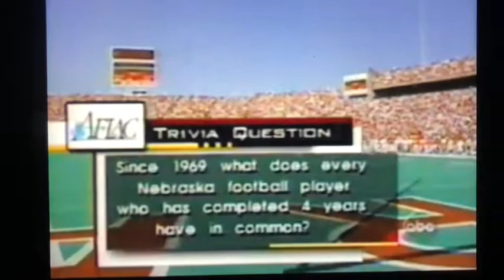The Blackshirts vs Brock Huard and Marques Tuiasasopo 2 (Washington 1998)